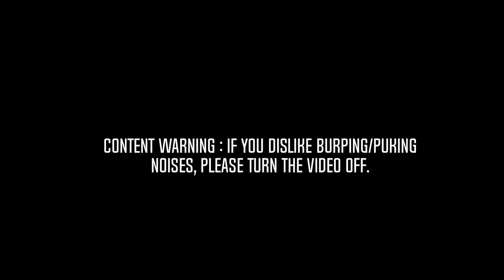Nxsada - Pukestep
You asked for it chat.

Full streams channel : @JabroniMikeFullStreams
Highlights channel : @Jabroni_Mike